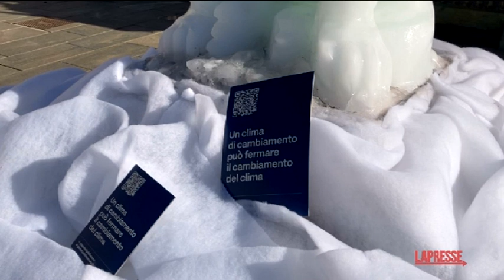Torino, un orso polare che si scioglie al sole: l'installazione contro il cambiamento climatico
Una statua di ghiaccio raffigurante un orso polare è comparsa questa mattina a Torino, in piazza Castello. L'installazione, alta circa due metri, mira a sensibilizzare contro il cambiamento climatico: «Un clima di cambiamento può fermare il cambiamento del clima», recitano alcuni volantini lasciati vicino all'opera.